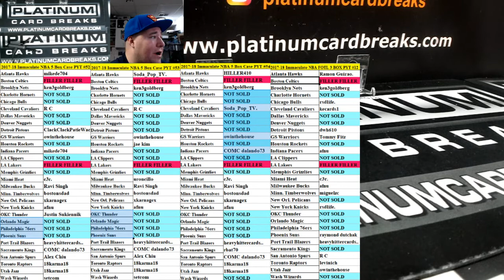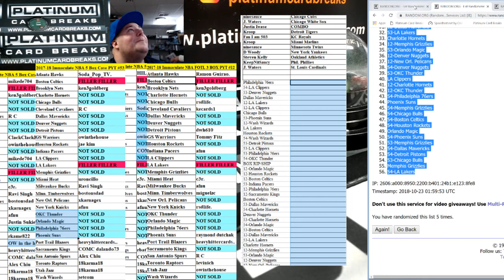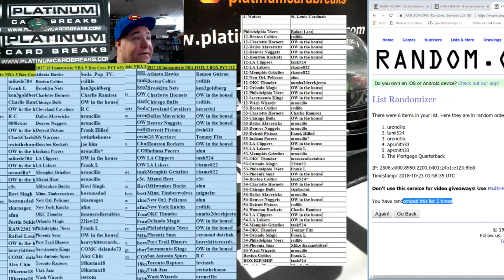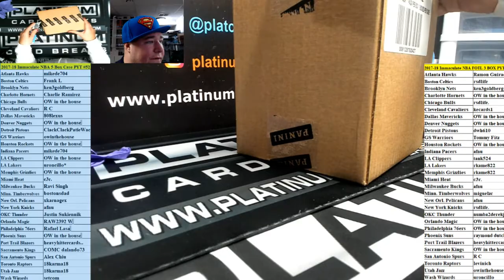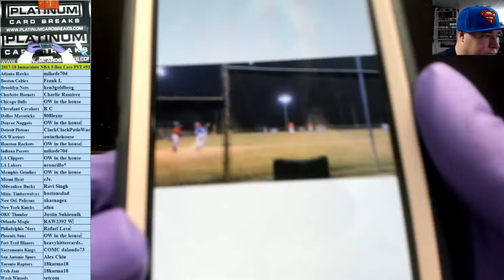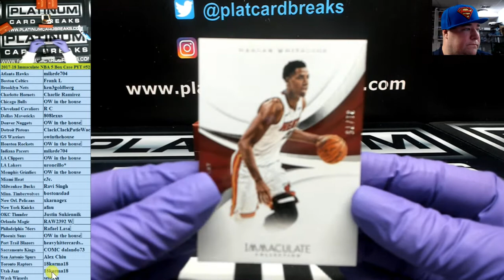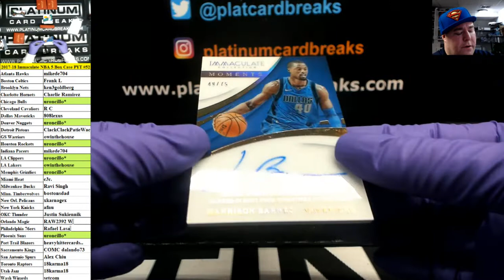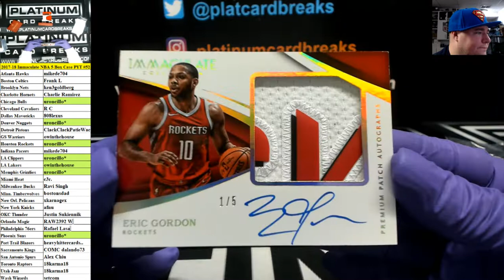2017 18 Immaculate NBA 5 Box Case PYT #52